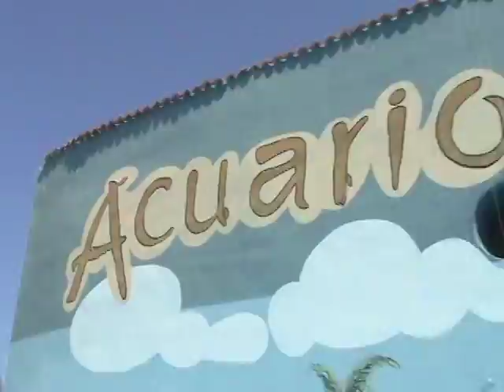Swim with the Dolphins at Baconao Park, Cuba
My swim with the dolphins at Acuario Baconao in Baconao Park, Cuba